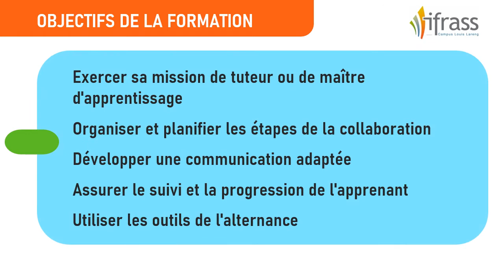Formation des Tuteurs et Maîtres d'Apprentissage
Présentation de la formation
28 et 29 janvier 2021
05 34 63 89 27